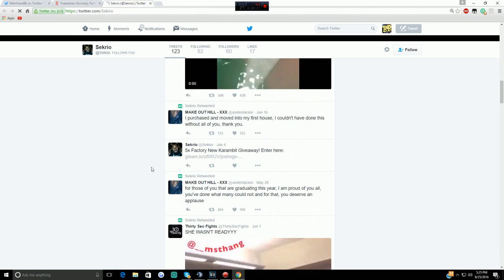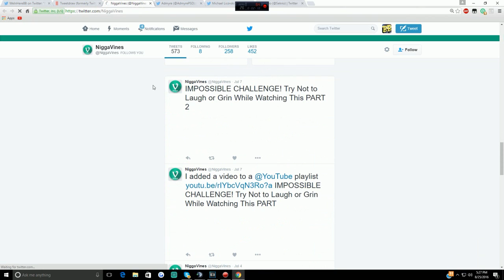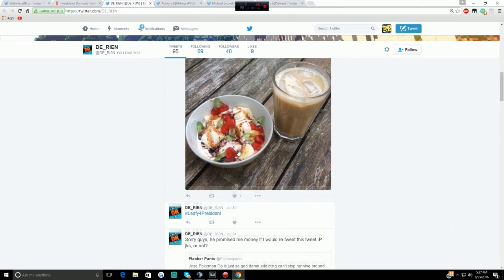THE MOST UNIQUE HCF FIGHT!!! (HCTeams ~ Map 13 | #16)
The title is my opinion, but overall I think the fight was really weird and interesting!
✔Server IP ~ HCTeams.com
✔Pack ~ Released on Kiln's channel
✔Song ~ Swaggy Tracks
✔Computer Specs
✔Processor~ Intel(R) Core(TM) i7-4790k
✔Graphics~ 4.00 GHz
✔Ram~ 16 GB
✔64-bit
✔Graphics Card~ GTX 745 4GB